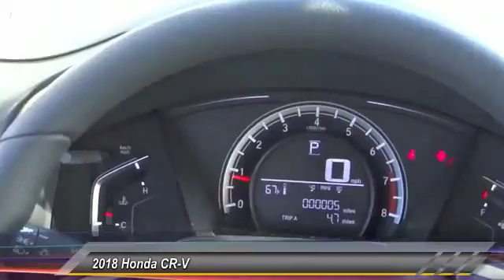2018 Honda CR-V Pasadena Los Angeles Glendale Alhambra Cerritos Orange County 180656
2018 Honda CR-V LX 2WD

HONDA OF PASADENA IS A NEW AND USED HONDA DEALERSHIP PROUDLY SERVICING LOS ANGELES, PASADENA, GLENDALE, ALHAMBRA, CERRITOS, & ALL NEARBY CITIES. THIS WHITE 2018 Honda CR-V IS EQUIPPED WITH A 2.4L I-4 16-Valve DOHC i-VTEC, TRANSMISSION, AND RECEIVES AN ESTIMATED 26 City/32 Hwy MPG. CONTACT HONDA OF PASADENA TO SCHEDULE A TEST DRIVE AND TAKE THIS 2018 Honda CR-V HOME TODAY, OR VISIT OUR SHOWROOM CONVENIENTLY LOCATED AT 1965 E. FOOTHILL BLVD, PASADENA, CA 91107. STOCK #: 180656 | 2018 Honda CR-V LX 2WD 2018 Honda CR-V LX 2WD Stock #: 180656 | VIN: 2HKRW5H34JH404716 | 2018 Honda CR-V LX 2WD Honda of Pasadena AT HONDA OF PASADENA, OUR GOAL IS TO SELL THE BEST VEHICLES AT THE LOWEST PRICES AND TREAT OUR CUSTOMERS WITH RESPECT. AS A CALIFORNIA HONDA DEALER, WE BELIEVE WHEN YOU CHOOSE HONDA OF PASADENA YOU ARE MAKING THE RIGHT CHOICE.